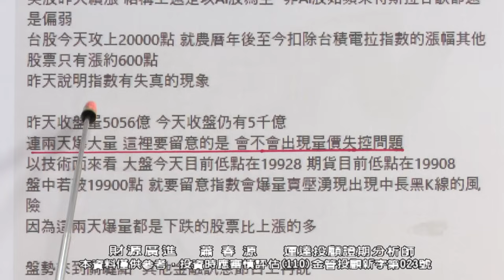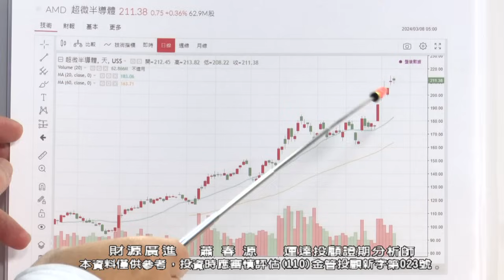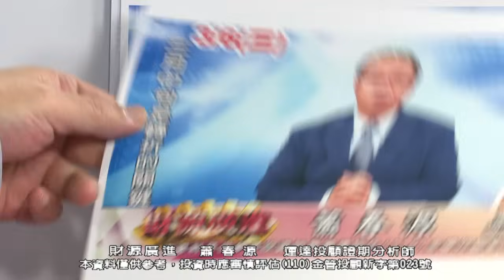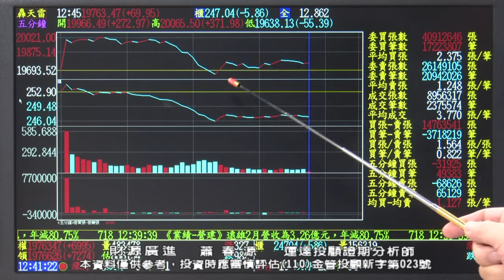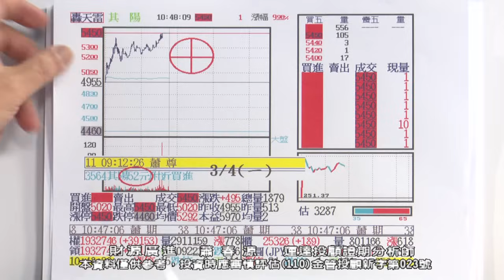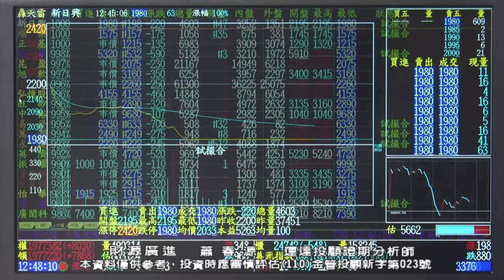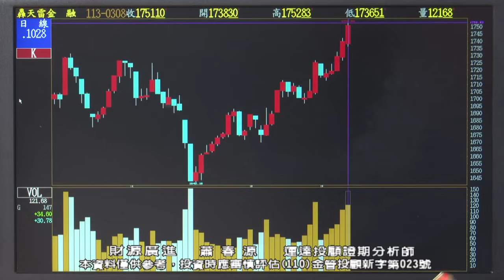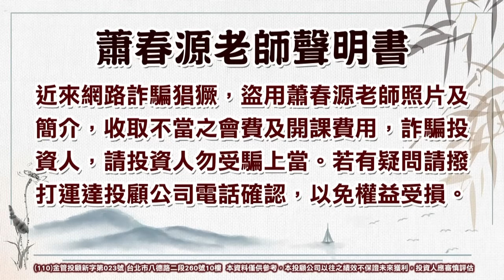20240308 2000 蕭春源 財源廣進